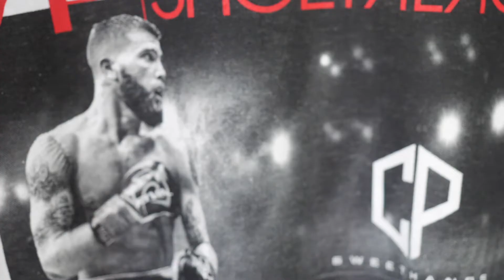Caleb Plant: Update clip